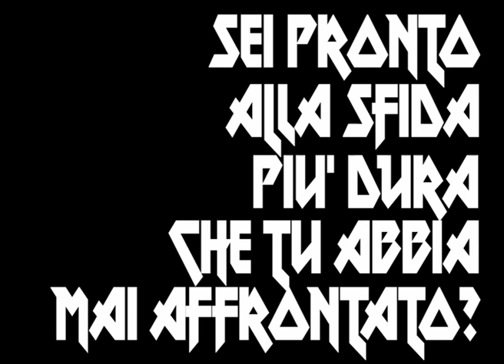GUITAR HERO project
Ti senti un drago con i videogiochi?
Sali a bordo e la sfida avrà inizio!

Per chi partecipa: pizza + birra media a 10 euro!

per info e prenotazioni:
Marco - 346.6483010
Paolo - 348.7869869